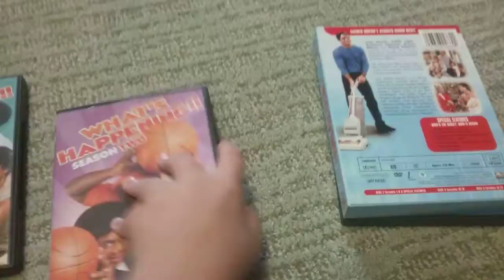My TV Show DVD Collection